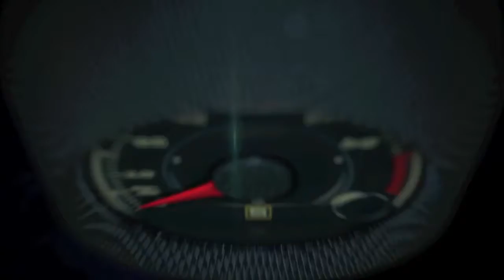1983 Jeep Wagoneer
The 1963 Jeep Wagoneer was the first four-wheel-drive vehicle mated with an automatic transmission, pioneering the first modern SUV.

An independent front suspension was optional. Quadra-Trac®, the first automatic full-time four-wheel-drive system, was introduced in 1973 and available in full-size Jeep trucks and wagons.